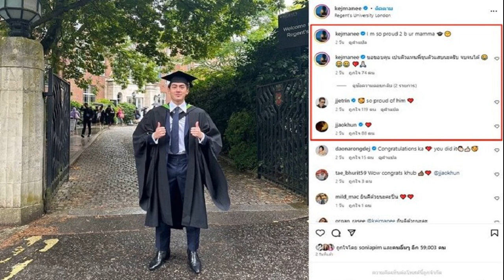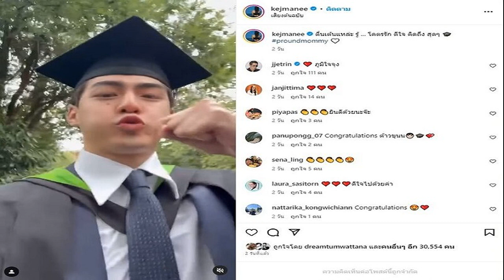ปิ่น เก็จมณี ประกาศข่าวดีครอบครัว สุดปลื้มใจ เจ ก็มาคอมเมนต์ด้วย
เรียกว่าเป็นข่าวดีของทุกคนในครอบครัวเลยทีเดียว ปิ่น เก็จมณี ประกาศข่าวดี สุดปลื้มใจ เจ ก็มาคอมเมนต์ด้วย

ปิ่น เก็จมณี โพสต์ภาพลูกชายคนกลาง เจ้าขุน จักรภัทร สำเร็จการศึกษาจากมหาวิทยาลัยที่อังกฤษแล้ว Regent’s University London แคปภาพลูกชายกับใบปริญญา ข้อความถึงแม่ว่าเจ้าตัวทำได้แล้ว พร้อมแคปชั่นจากแม่เป็นสิ่งที่มีความหมายสำหรับแม่มากด้วยว่า “This means much to me i wish i were there darling ur the best JK
ก่อนหน้านั้น แม่ปิ่นได้โพสต์ภาพลูกชายพร้อมแคปชั่นสุดภูมิใจในตัวลูกชายว่า “I m so proud 2 b ur mamma ขอขอบคุณ เป็นตัวแทนพี่ขุนตัวแสบนะครับ จบจนได้” ด้าน เจ้าขุน ก็มาส่งหัวใจให้แม่ ขณะที่ เจ เจตริน ก็เข้ามาคอมเมนต์ด้วยว่า “so proud of him” ท่ามกลางคนบันเทิงเข้ามาร่วมแสดงความยินดีกันจำนวนมาก
ปิ่น ยังได้โพสต์คลิปลูกชายสุดตื่นเต้นดีใจในวันสำเร็จการศึกษา พร้อมแคปชั่นที่สุดของความรู้สึกดีใจภูมิใจไปกับลูกชายว่า “ตื่นเต้นแหล่ะ รู้ โคตรรัก ดีใจ คิดถึง สุดๆ proundmommy” (คลิป) ด้าน เจ ก็เข้ามาบอกด้วยว่า “ภูมิใจจุง” รวมทั้งป้าแจน ของเจ้าขุนก็ส่งหัวใจเข้ามารัวๆเช่นกัน